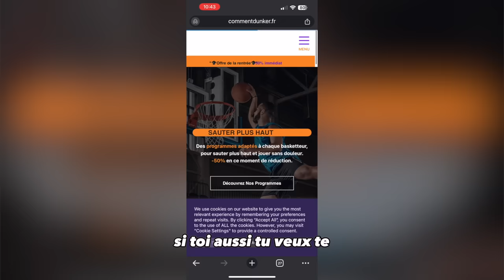Le programme qui TRANSFORME en machines à DUNKER à 14 ans !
🚀 Vous pensez que le dunk est réservé aux géants de la NBA ? Détrompez-vous ! Avec notre programme révolutionnaire, même à 14 ans, vous pouvez devenir une machine à dunker ! 🏀

✨ Peu importe votre âge, si vous avez la détermination et l'envie de travailler dur, le dunk n'est pas seulement un rêve, c'est une réalité à portée de main. Notre programme a été mis à jour avec les dernières techniques et méthodes d'entraînement pour maximiser votre potentiel de saut, quel que soit votre niveau de départ.

📈 Les résultats parlent d'eux-mêmes : des ados qui n'avaient jamais touché le filet sautent maintenant au-dessus du cercle avec aisance. Et dans cette vidéo, vous allez voir comment ils l'ont fait. C'est le fruit de leur travail acharné, de leur persévérance et de leur engagement envers notre programme.

🔥 Rejoignez-nous et découvrez :
* Des témoignages inspirants de jeunes dunkers qui ont transcendé leurs limites.
* Des séances d'entraînement intenses et des conseils d'experts pour améliorer votre détente.
* Des astuces et des mises à jour de notre programme pour rester à la pointe du progrès.

💪 Si vous êtes prêt à bosser et à repousser les limites de ce que vous pensiez possible, alors ce programme est fait pour vous. C'est le moment de laisser votre marque, de voler haut et de montrer au monde de quoi vous êtes capable.

👇 Découvrez le programme complet en cliquant sur le lien dans la description et commencez votre transformation dès aujourd'hui !

Code de réduction -10% : DELTA

—— QUI SUIS-JE ? ——

—— MES RÉSEAUX ——

—— ME CONTACTER ——

Merci 🏀